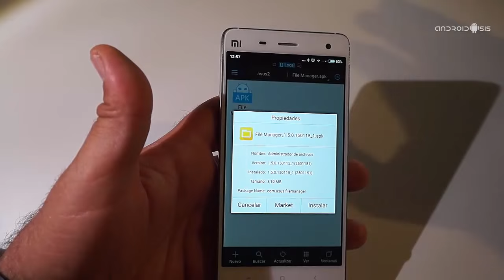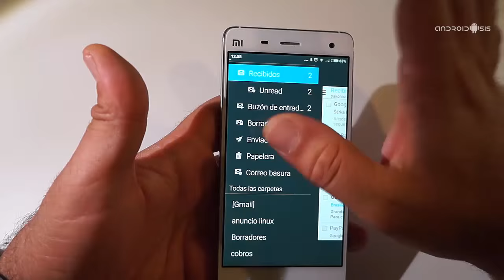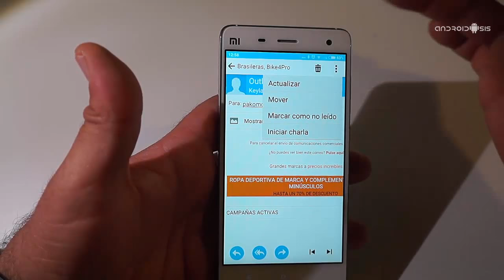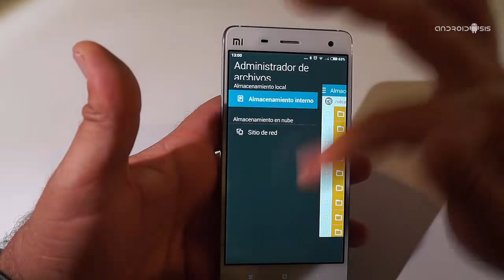File Manager y Asus Email del Asus Zenfone 2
Tercer y último post en el que compartimos todas las aplicaciones del Asus Zenfone 2 para instalar en cualquier terminal Android.